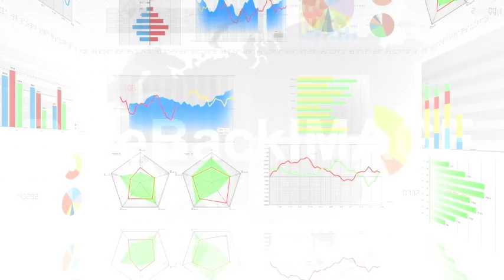Stock Footage : Business Graph M Cfw